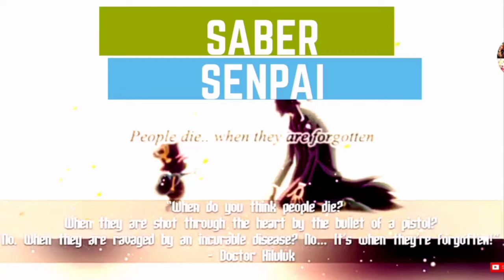bored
I was bored. A friend thought of a funny idea. We did it. Enjoy😁